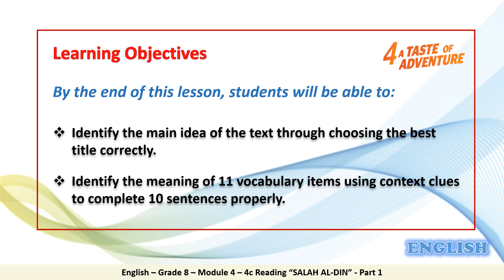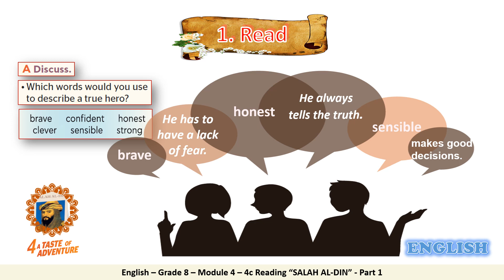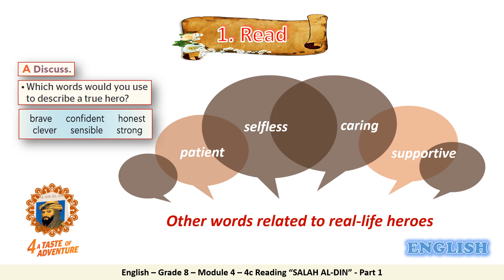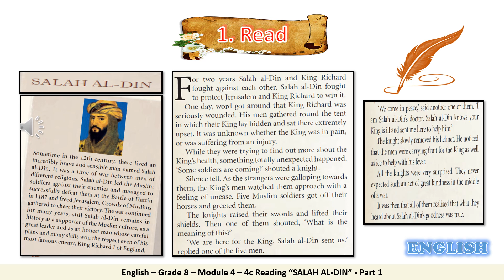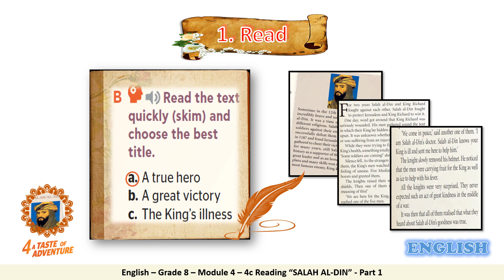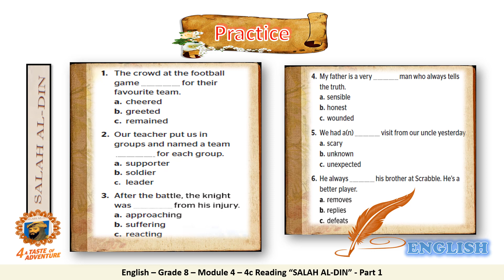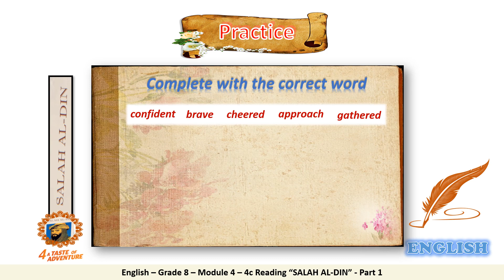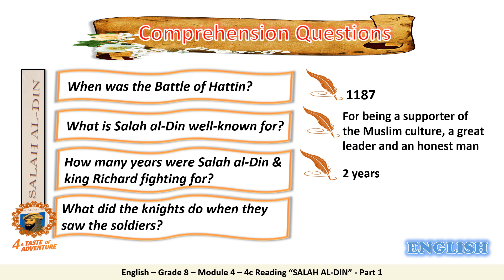Grade 8 English 4c Reading “SALAH AL DIN” Part 1